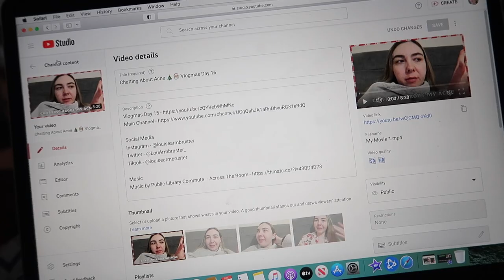Thermal Socks 🧦 Vlogmas Day 17 🎄🎅🏼